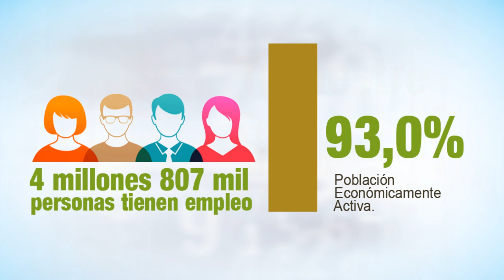Empleo en Lima Metropolitana creció en 3,2%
Entre febrero y abril de 2016